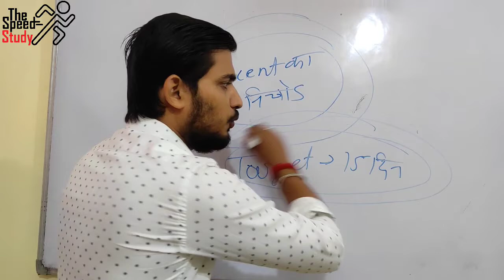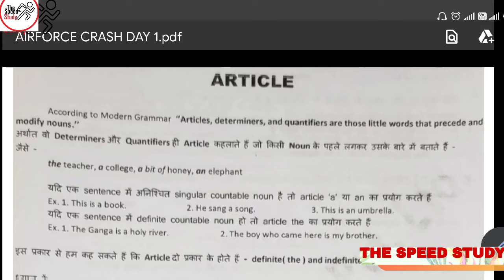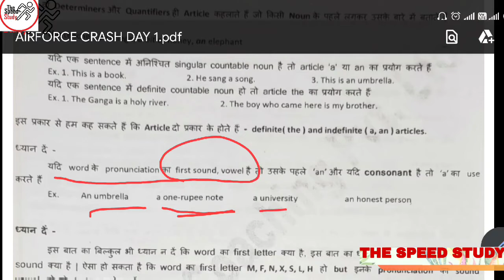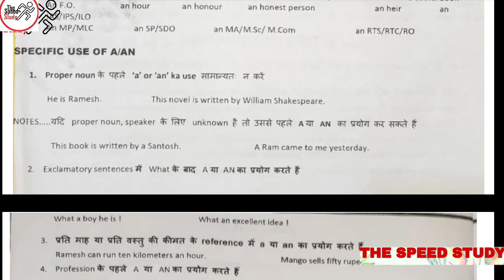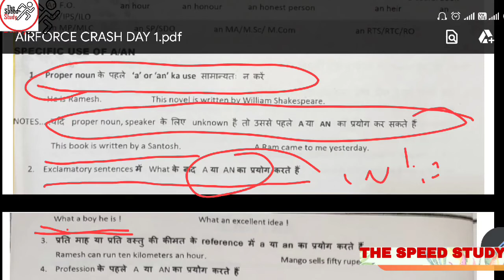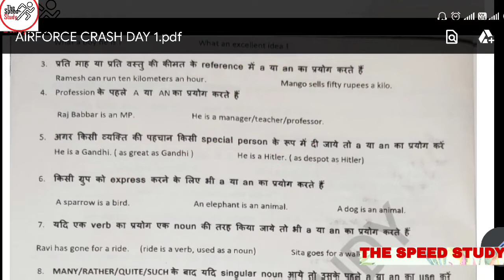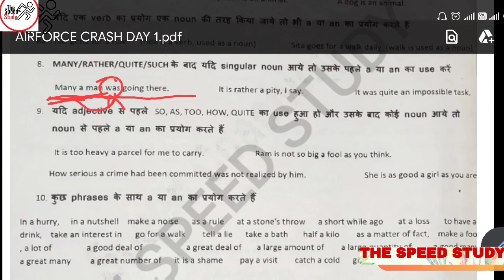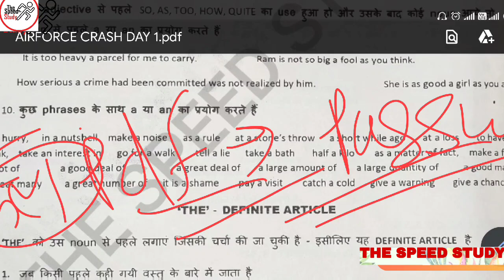🔴LIVE- 10:00AM DAY-16 ।। AIRFORCE_SPECIAL।। ENGLISH GRAMMAR ARTICLE ।। LUCENT का निचोड़ ।।ANURAG SIR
For Practice

धन्यवाद 🙏🙏🙏🙏🙏🙏🙏🙏